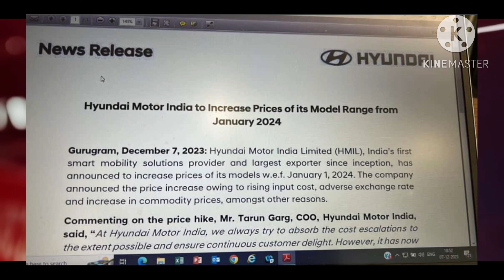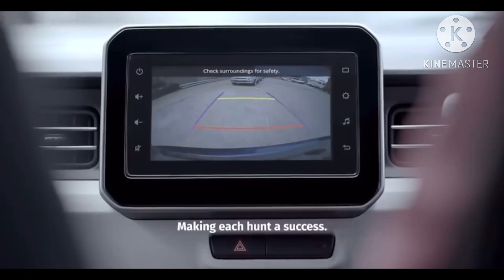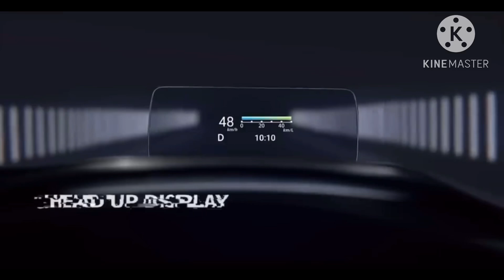മാരുതി-സുസുക്കി ആദ്യമായി Fronx Grand Vitara വാഹനങ്ങൾക്ക് ഓഫർ നൽകുന്നു DECEMBER OFFER NEXA SHOWROOM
In this video we have discussed about offers of Maruti cars in this December 2023